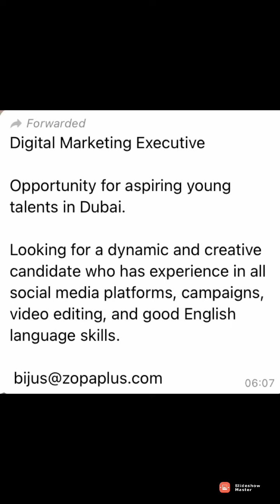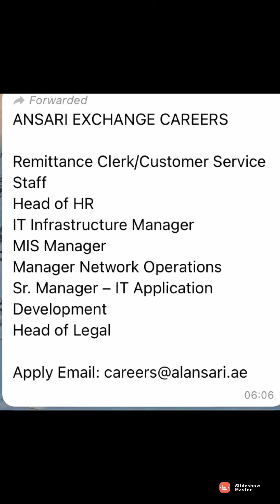Latest uae jobs vacancies, Dubai jobs vacancies